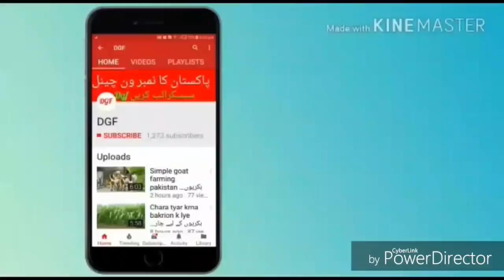Start a new goat farm urdu/hindi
*apna karobar
*taddy goats